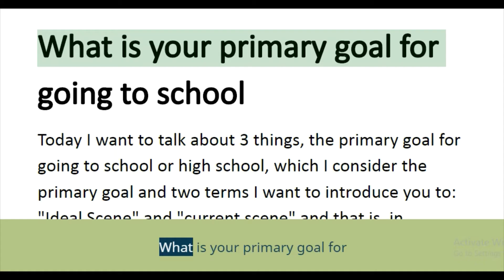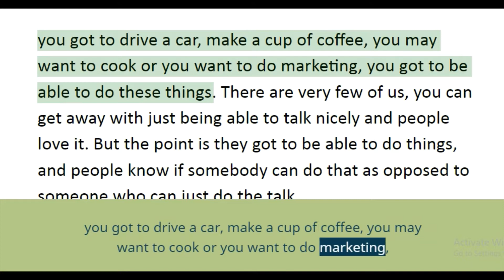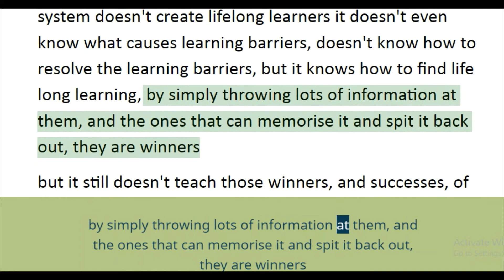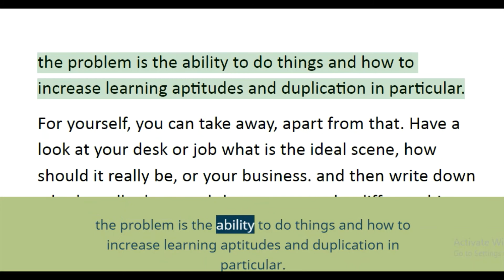what is your primary goal for going to school